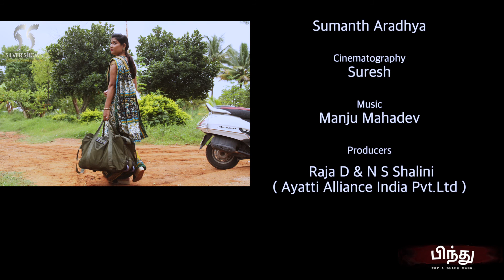Bindu Tamil Web series 7th Episode l TAMIL WEB SERIES l TAMIL SHORT FILM l TAMIL SHORT MOVIES l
Silver Shows Founded by Shri Basavaraj Ayatti...having lots of experience in entertainment field as well as many other fields..

This is a platform in youtube channel and other social medias to entertain the people with quality contents and quality makings...Like Pix series,web series,Short movies and Movies, in all the Major languages of India as well as In International Languages

We do the quality productions and we dont do adult content in our creations.we focus more on family audience and all the generations with our universal concepts.

Here we are producing our First Pix Series , Bindu...Not a black mark.
also it is first Pix Series of the World.which is new and first experiment in the entertainment field... which comes in many major Indian Languages Such as Telugu,Tamil,Malayalam,Hindi... as well as International Languages...
PIX SERIES : Name Given by us like well known word Web Series ...in the PIX SERIES the whole concept and story tell through Images which took according to situation and in the Locations with professional artists...which is the first time in the history of the Entertainment field in the Globe...
Web Series
Basavaraj Ayatti

Bindu. Not a black mark. Web Series comes in 9 Episodes
It includes Six beautiful songs.

Bindu Team details as below

                     Basavaraj Ayatti

Cast : Basavaraj Ayatti, Prashanth Bharadwaj, Pratibha Sowmya,Venkatesh,Sriram,Rochan,Mahesh,Dhanalakshmi,Raghavendra, Raja D. N S Shalini,Paavithra,Chethan,Kusuma K,Kumari Rajeshwari,.

Singers                      _   Santosh Dev, Anoop Chandran, Harsha Ranjini, Anagha Sridhar, Pooja Rao
Cinematography      –   Suresh
Music Director         –   Manju Mahadev
Producer                   –   Raja D & N S Shalini
Editors                       _   Anand
Lyrics                         _   Basavaraj Ayatti, M S Suresh, Manju Mahadev & Vijay Kumar
Songs Mastering      _  Sumanth Aradhya
Designs                     _    Anand
Dubbing & Mixing   _    Manju Mahadev
Re-Recording            _  Manju Mahadev
Voice Over                _    Santosh Dev
Production                _   Uday Keran R S
Make Up,Hair styles   - Raghavendra
Dialogue Translation  - Bijay Kumar

Mr Srinivas, Mrs Padma( Vruddashrama) and one and all who supports us.

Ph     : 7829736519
Please find below the Account Details to Support us Financially.
Ayatti Alliance India Private Limited
HDFC Bank ,Bangalore-560060
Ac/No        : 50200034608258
IFSC Code : HDFC0003510
Swift Code : HDFCINBBBNG
Phone Pay & Google pay Number  : 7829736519
To Experience better quality please use headphones...

If you liked and entertained watch again to re-enjoy
Thank you very much for watching.